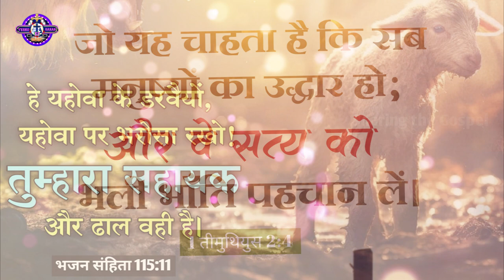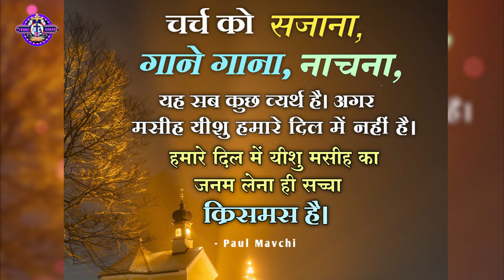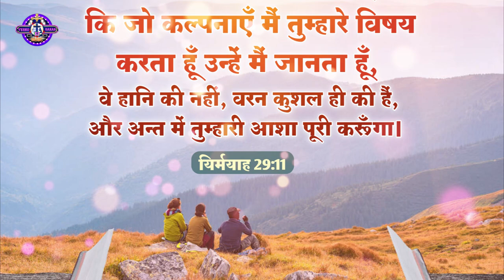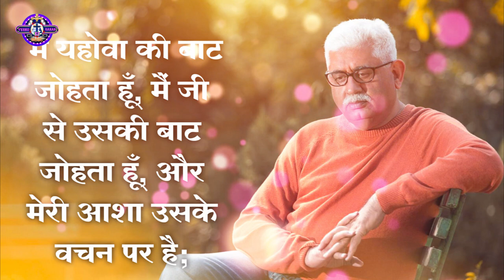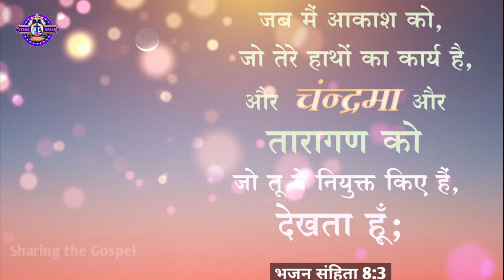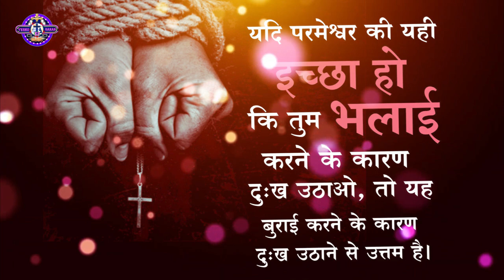सुबह की प्रार्थना | क्या हम परमेश्वर के साथ बने रहते हैं। Morning Prayer 2024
M.n.9695005584